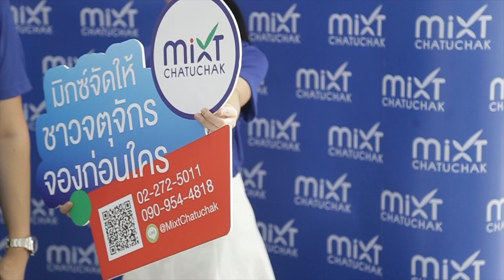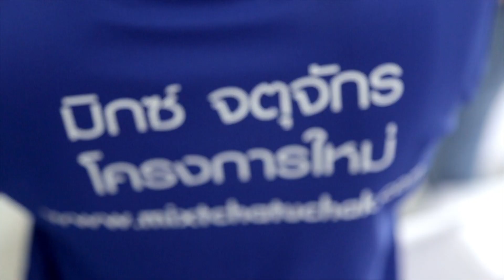Mixt Chatuchak มิกซ์ จตุจักร - เจ๊น้ำ และ แพท ณปภา ในงาน “มิกซ์ จตุจักร ทุบ เซลล์“ 19 สิงหาคม 2561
งานเปิดตัวจองพื้นที่เช่า ศูนย์การค้า Mixt Chatuchak กับ 2 ตัวแม่ แพท ณปภา คนสวย จูงมือ เจ๊น้ำแม่ค้าออนไลน์ ยุค 4.0 ในงาน "มิกซ์ จตุจักร ทุบ เซลล์" ที่เปิดโอกาสให้สิทธิ์ พ่อค้าแม่ค้าในตลาดนัดสวนจตุจักรได้มาเลือกทำเลร้านก่อนใคร ที่ศูนย์การค้า Mixt Chatuchak
แวะเข้ามาจับจองพื้นที่เช่าได้ทุกวัน

วันจันทร์ - วันพฤหัสบดี  เวลา 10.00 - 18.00 น.
วันศุกร์   -  วันอาทิตย์     เวลา 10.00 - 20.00 น.
หรือส่งโปรไฟล์ร้านมาก่อนที่ Line ID: @MixtChatuchak นะคะ